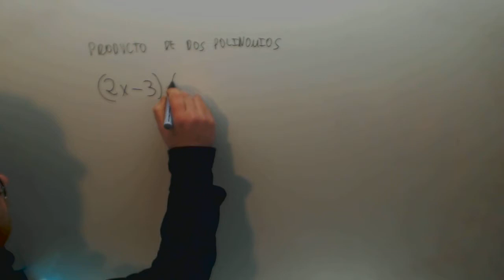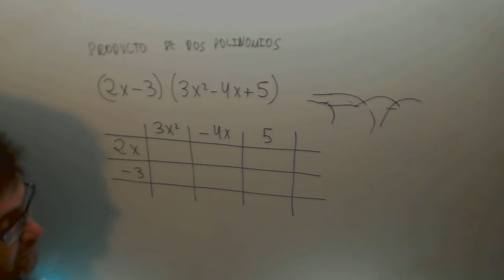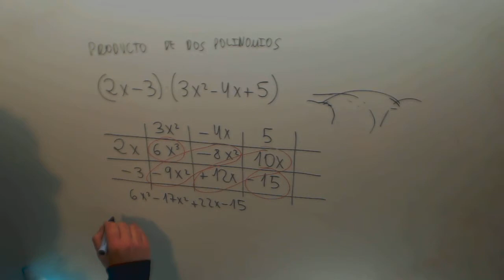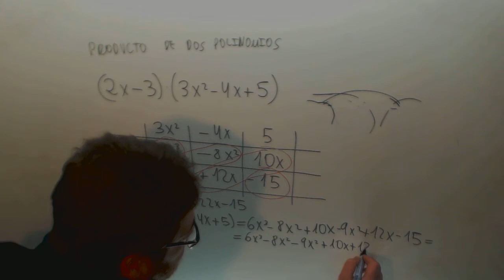Producto de polinomios Enseñar a enseñar Matematicas 2º ESO Academia Usero Estepona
Producto de polinomios Enseñar a enseñar Matematicas 2º ESO Suscríbete a nuestro canal en Youtube para ayudarnos a seguir creciendo Academia Usero en Estepona, el centro de formación con más vídeos en Internet del Mundo presenta